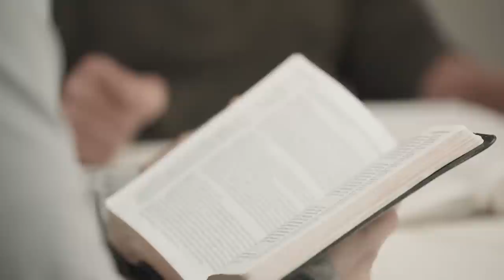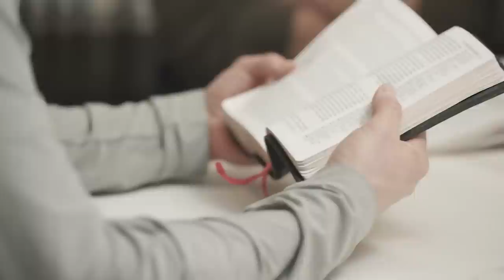Francis Chan and David Platt Catch Up to Discuss Gospel Opportunities for the Next Generation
In this video, Francis Chan and David Platt encourage young Christians to remember God’s grace in their lives and long to experience deeper intimacy with God. During this conversation, they discuss their desire to see the next generation give their lives to go to the nations and walk in purity from sin.